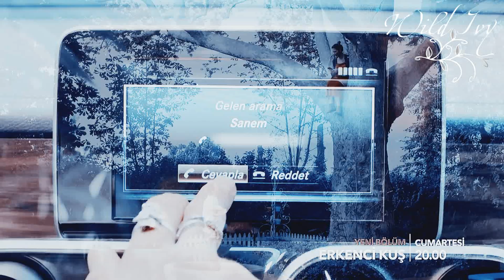Erkenci Kuş 13. Bölüm 2. Fragman/ Can Sanem/ Only you/Slow Motion